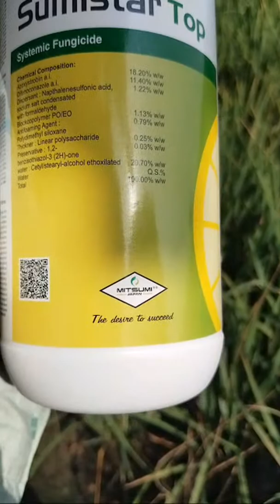Sumistar Top Fungicide और Optimos Insecticide बेस्ट रिजल्ट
amistar top
amistar top fungicide
fungicide
amistar top syngenta
amistar top syngenta price
amistar top fungicide syngenta
mr hind farming
amistar top fungicide telugu
azoxystrobin
syngenta amistar top
nativo fungicide
amistar top fungicide price
paddy
amistar fungicide
paddy farming
syngenta amistar top fungicide
bayer nativo
score fungicide
late blight
amistar top fungicide dose
amistar top fungicide label
early blight
amistar top price
bacterial blight
amistar top combination
litt
fertilizer
anar me tapki rog
damman bio 303
buonos fungicide
best insecticide
bayer egnitus
basf exponus insecticide
bacterial blight of pomegranate
bayer best pesticide
bacterial blight control in pomegranate
anar me tibki rog
damman bio r 303 insecticide uses
syngenta fungicide amistar top
syngenta company amistar top
syngenta amistar top salt
syngenta amistar top in telugu
top fungicide
syngenta amistar top uses
syngenta amistar top doses
syngenta amistar top price
syngenta amistar top 200ml price
how to use syngenta amistar top
folicur fungicide
litt fertilizer
indian organic journey
spray tata ayaan
tata ayaan ko kaise istemal kre
ayan ke fayde
ayan
ayaan
tata
tata ayaan
ayaan tata
ayaan ke fayde
how to use ayaan
ayaan ke bare me sampun jankari
amistar top vs
amistar top syngenta tomato
amistar top syngenta technical
amistar top syngenta in paddy
amistar top in paddy
amistar top fungicide uses in hindi
amistar top fungicide content
amistar top fungicide active ingredient
amistar top dose per acre
nectivo insecticide
ayaan fungicide technical
ayaan tata rallis
ayaan fungicide
tamatar
tata contaf plus
modern farming ccaz
best late blight fungicide
late blight fungicide
late blight control
late blight ke liye kon accha h amistar top or custodia
best fungicide in late blight
tata ayaan fungicide uses in hindi
rallis ayaan fungicide
rallis ayaan
tata ayaan dose
tata ayaan price
tata ayaan fungicide technical
tata ayaan fungicide uses
tata ayaan fungicide
bacterimycin immunomodulator
amistar top fungicide salt
my first vlog
loski tag time
tag time freestyle
adama custodia fungicide telugu
adama custodia fungicide price
adama custodia fungicide dose
adama custodia fungicide
adama custodia dose in paddy
झुलसा रोग का कंट्रोल
blight
early blite cantrol
early blight ko control kaise kare
amister टॉप
बुरशी नाशक
willowood diazo टॉप
difenoconazole
diazo टॉप
kissan kheti gyaan
custodia
kheti video
tractor video
jattlife
spray
farmer life
farmer
punjab kissan
haryana kissan
kissan
khetibadi
kheti
tomato blite
loski tag time reaction
cabrio top fungicide
fungicides information in punjabi
syngenta tilt
propiconazole 25%
difoconazole 11.3%
azoxistrobin 18.6%
galelio way
hexaconazole 5%
veldamaycin 3%
tebuconazole 25%
thaifluzamyed
pulser fungicide
ਪਹਿਲੀ ਸਪਰੇਅ ਲਈ fungicide
ਝੋਨੇ ਲਈ ਸਸਤਾ fungicide
ਝੋਨੇ ਲਈ ਸਭ ਤੋਂ ਵਧੀਆ ਤੇ ਸਸਤੇ ਉਲੀਨਾਸਕ
fungicides for first sapray
best fungicides for paddy
branded fungicide
best quality fungicide
narme ka best fungicide
best agriculture channel on youtube
top 5 fungicide
top 10 channel on youtube
top 10 kisan channel
youth farming channel
youth farming
fungicides telugu
blue copper fungicide
tilt fungicide

syngenta top 5 fungicides telugu
এমিস্টার টপ দাম কত
এমিস্টার টপ এর মূল্য
এমিস্টার টপ এর উপাদান
amistar top price in bangladesh
এমিস্টার টপ প্রাইজ ইন বাংলাদেশ
এমিস্টার টপ কীটনাশক এর কাজ
এমিস্টার টপ এর কার্যকারীতা
এমিস্টার টপ কোন কোন ফসলে ব্যাবহার করা যায়
amistar top syngenta for paddy
এমিস্টার টপ সিনজেনটা
এমিস্টার টপ ৩২৫ এসসি
এমিস্টারটপ
এমিস্টার টপ
এমিস্টার টপ আসল নকল চেনার উপায়
এমিস্টার টপ এর দাম কত
এমিস্টার টপ এর কাজ কি
फसल के अधिक उत्पादन के लिए
sumitomo chemicals india
pexalon insecticide
pexalon dupont hindi
pexalon dupont
dupont pexalon uses
dupont pexalon price
dupont pexalon
difenoconazole 11 4% sc
corteva pexalon technical
corteva pexalon
brown plant hopper control in paddy
brown plant hopper
broad spectrum fungicide
azoxystrobin 18 2% + difenoconazole 11 4% sc
arigato sumitomo price
arigato sumitomo camical
arigato sumitomo
amistar top fungicid
फफूंद
पौधे
नर्सरी
मिर्च
मिर्च की नर्सरी में पौधों में गलाब कैसे पहचानें
dhan me bali nikalte samay kya dale
amistar fungicide uses
azoxystrobin 18.2 + difenoconazole 11.4
dhan me blast
vlog
agriculture farming ranjeet
tag time freestyle loski
first time tag
SUKHJEET Bani
reacting to loski tag time freestyle
dhan me amistar top fungicide
reaction loski tag time freestyle
dhan me amistar fungicide
nativo vs amistar top
tag time freestyle loski reaction
best fungicide for paddy crop
paddy best fungicide
top fungicide for paddy
tomato
फलेरा फंगिसाइड मितुस्मी कंपनी का
jhulsa
amistar top kaise hai
amistar top dose
amister top
amister top use
difenoconozol
amistar top syngenta hindi
amistar kya hai
syengenta amistar to fungicide
amistar top uses
Falera and mitsumi
sygenta fungicide
amistar top uses in paddy
pesticides price list
coragen price 150ml
nativo price
amistar top price in punjab